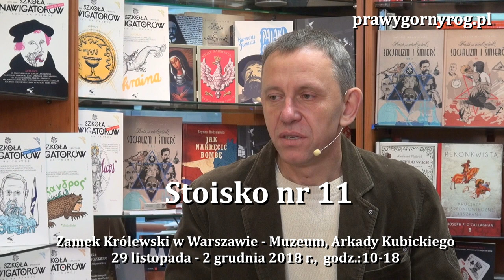Gabriel Maciejewski - Zaproszenie na Targi Książki Historycznej 2018 r.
Kolejna edycja, tym razem już dwudziesta siódma, Targów Książki Historycznej będzie miała miejsce, jak co roku, w Arkadach Kubickiego Zamku Królewskiego w Warszawie, w dniach: 29 listopada - 2 grudnia 2018 r. w godzinach: 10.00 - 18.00.
Na targi i oczywiście na swoje stoisko zaprasza Gabriel Maciejewski.